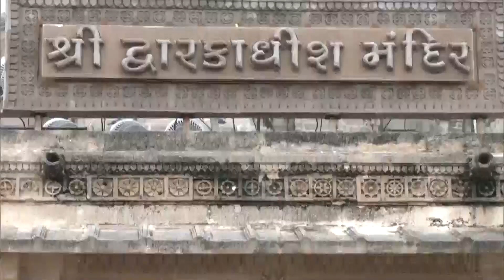Gujarat's Dwarkadhish temple to close tomorrow due to Cyclone Biparjoy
As a precautionary step, the Dwarkadhish Temple in Gujarat will cease its operations on Thursday, June 15, in response to Cyclone Biparjoy. Parth Talsania, SDM Dwarka, confirmed the closure, emphasizing that the temple will remain shut on that particular day. Anticipating the cyclone's arrival in Gujarat on June 15, the National Disaster Response Force (NDRF) has taken necessary measures to address its potential impact. With 18 NDRF teams and 13 SDRF teams deployed, Atul Karwal, DG, NDRF, reported that over 45,000 individuals have been evacuated to secure locations. The teams are fully prepared to tackle any challenges that may arise following the cyclone's landfall.